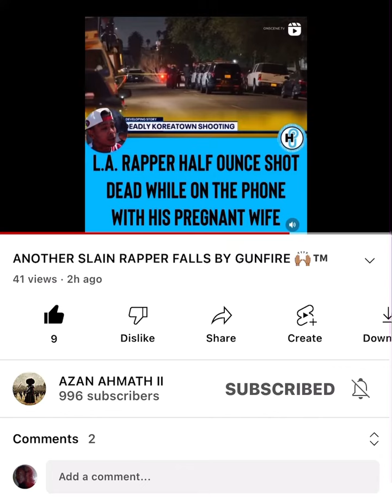Re:Another Rapper Dead